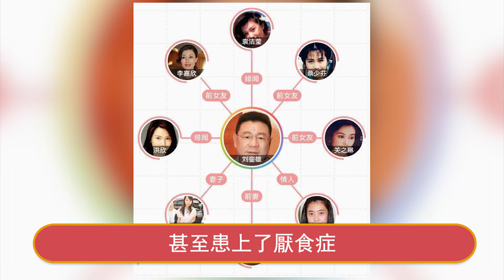判若兩人！ 袁潔瑩戀愛7年病重病，模樣蒼老瘦到雙頰凹陷，同性愛人真面目瞞不住！星娛樂